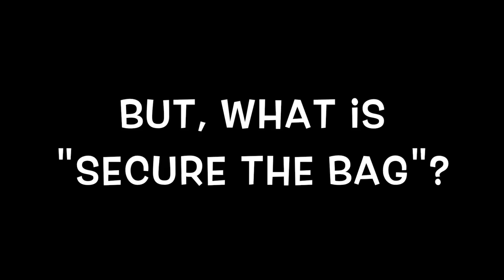So, What is "Secure the Bag"?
Watch us EVERY MONDAY on Facebook!